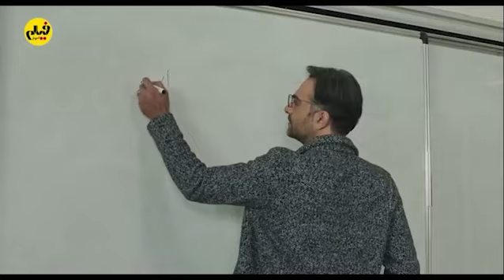روایت ناتمام سیما (علیرضا صمدی)؛ جنبش «می‌تو» و فیلمی که تصویر جامعه امروز است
علیرضا صمدی با فیلم دومش «صحنه‌زنی» که درام اجتماعی بحث‌برانگیز و خوش‌ساختی بود توجه عمومی را جلب کرد و جوایز مهمی هم در کارگردانی گرفت، اما فیلم سومش «روایت ناتمام سیما» پای در محدوده‌ای وسیع‌تر می‌گذارد و موضوعی را مطرح می‌کند که در انحصار یک طبقه اجتماعی یا فرهنگی خاص نیست و در واقع مسأله‌ای جهانی و بحث روز همه دنیاست. «روایت ناتمام سیما» با بازی حامد کمیلی، آزاده صمدی، غزل شاکری، مهران احمدی و چند بازیگر نام‌آشنای دیگر و داستانی که مستقیماً به قضیه جنبش «می‌تو» می‌پردازد یکی از فیلم‌های اجتماعی مهم اکران سینمایی امسال است.
شاهین شجری‌کهن در این آیتم «نقد امروز» این موضوع را تحلیل می‌کند که چرا درام‌های اجتماعی از این نوع برای تداوم حیات و پویایی جریان اصلی سینمای ایران مهم‌اند و از چه زوایایی می‌توان به سوژه جنجالی فیلم نزدیک شد بدون آن‌که سینماگر یا منتقد یا حتی مخاطب، مجبور به خودسانسوری شود.